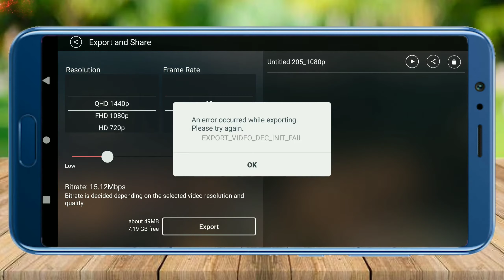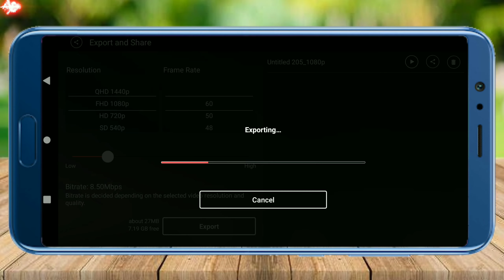kinemaster Exporting problem || an error occurred while Exporting kinemaster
kinemaster video Exporting problem
kinemaster export problem
kinemaster problem

when you click on Export button on kinemaster it shows error.

🔥 this video is only For educational proposal 🔥